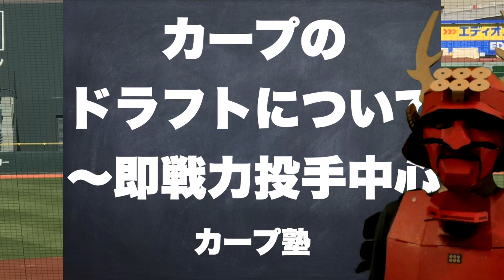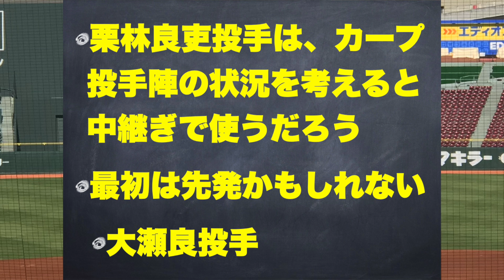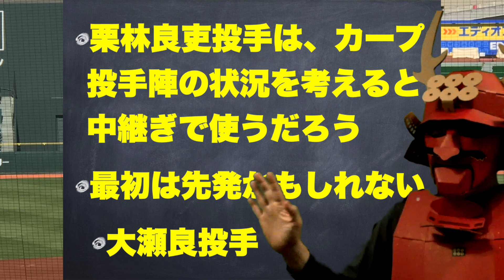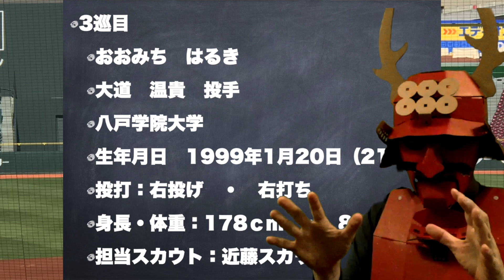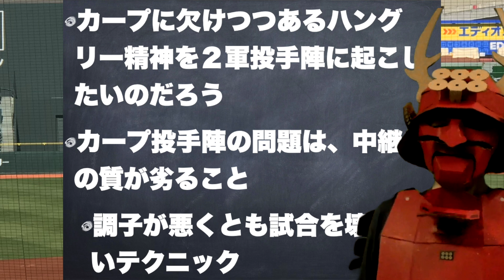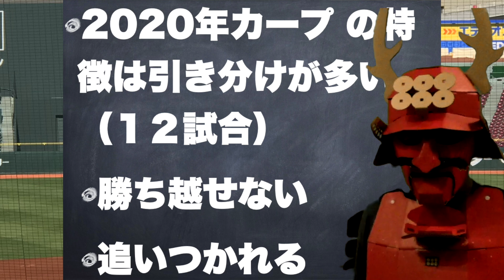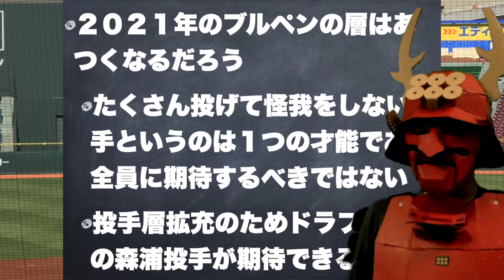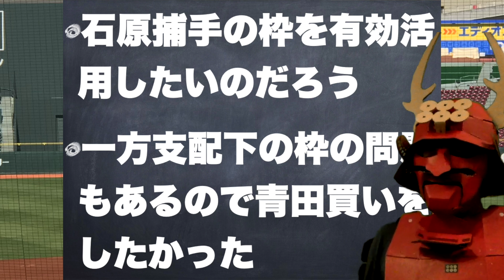2020年のカープ ドラフトについて 〜即戦力投手中心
塾長です。2020年のドラフト会議の結果について話をしました。
1位 栗林良吏投手 トヨタ自動車
2位 森浦大輔投手 天理大
3位 大道温貴投手 八戸学院大
4位 小林樹斗投手 智弁和歌山高
5位 行木俊投手 徳島インディゴソックス
6位 矢野雅哉内野手 亜大
育成1位 二俣翔一捕手 磐田東高

総論は、即戦力投手中心の選択だったと思います。